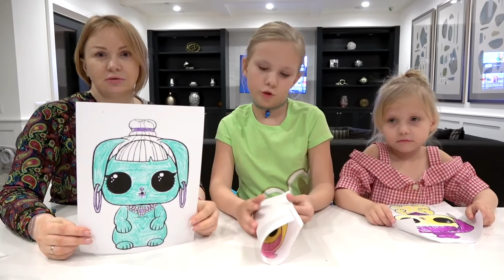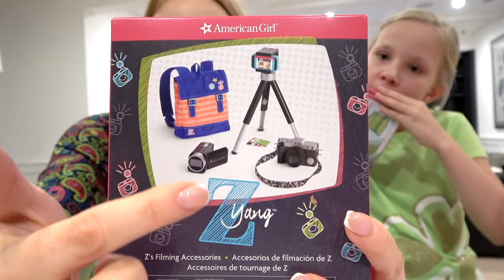3 МАРКЕРА ЧЕЛЛЕНДЖ с МАМОЙ / 3 MARKER CHALLENGE w/ our MOM ! LOL dolls KIDS EDITION Детская версия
3 МАРКЕРА ЧЕЛЛЕНДЖ с нашей МАМОЙ ! Мы используем только ТРИ МАРКЕРА, чтобы разрисовать картинку . 3 маркера выбираем закрытыми глазами. Кто из НАС ЛУЧШИЙ ? Николь ? Алиса? или МАМА ?
3 MARKER CHALLENGE w/ our MOM ! We are only using 3 markers to color the picture! Who do you think did the best? NIKOL ? ALISA ? or MOM ?

Если  Ваш канал еще не подключен к партнерке,
то я предлагаю Вам подключиться к сети AIR по моей реферальной ссылке!